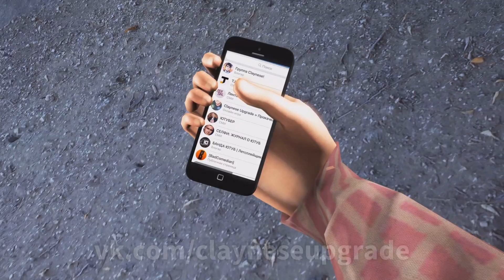Банда ютуб за кадром - ВАРПАЧ КОМАНДИР И АНДРЕЙ СОШЁЛ С УМА!